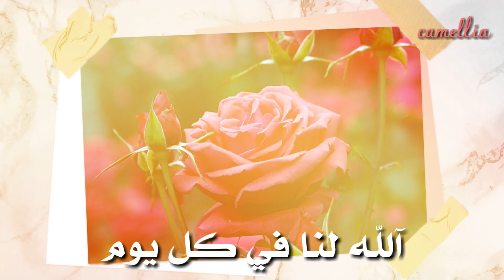صباح هادئ😴💓 ||حالات واتس آب 😲🍃⚘رووعة جديد2019 ||صباح الخير🌹😍